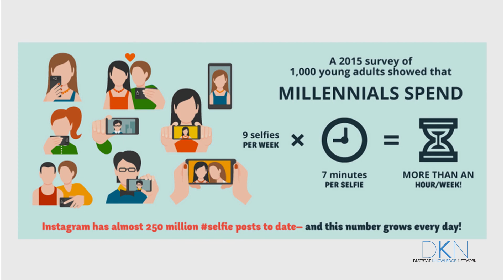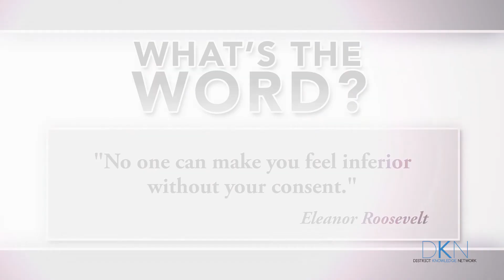IWYK 102 "Selfie Obsession"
A discussion about social media and pop culture’s influence on millennial views of body image, popularity of beauty enhancement apps, and empowering them to be comfortable with who they are.

Catch I Wish You Knew Thursdays @ 7:30 PM on DKN!

I Wish You Knew brings young professionals into the important conversations impacting their lives. Millennials are the largest, most diverse and most educated generation in the country. Narrow the generation gap, by watchings a rotating panel of hosts and guests discuss the important topics such as politics, education, social media, lifestyle and more that define our community.